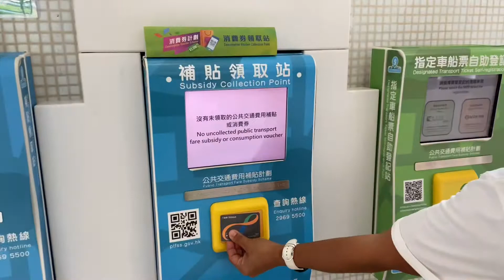TITAS' DAY OUT